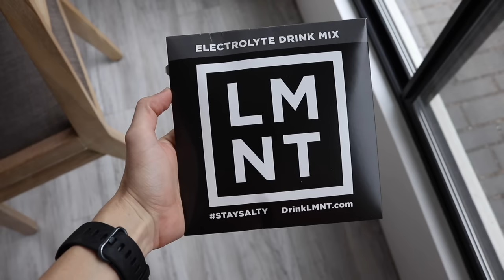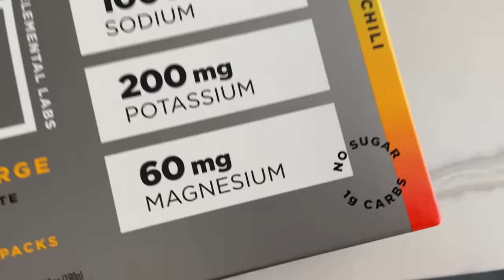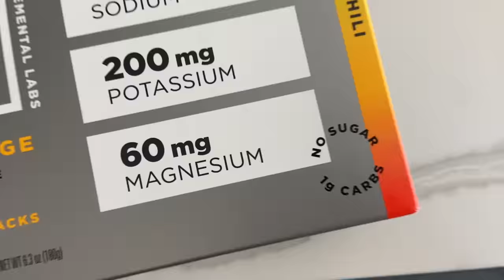My 28 Day Fat Burning Walking Plan | Walking For Weight Loss Plan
Today, I’m sharing my 30 day fat burning walking plan to help you lose weight. Checkout my blog post with a written version of the full plan below!

Chapters:
0:00 The Walking For Weight Loss Plan
1:21 Week 1
2:46 Sponsor
4:01 Week 2
4:40 Week 3
5:59 Week 4